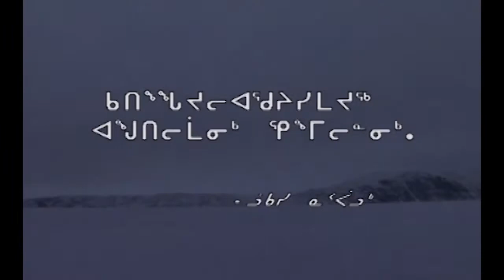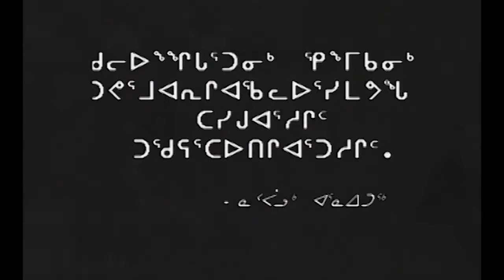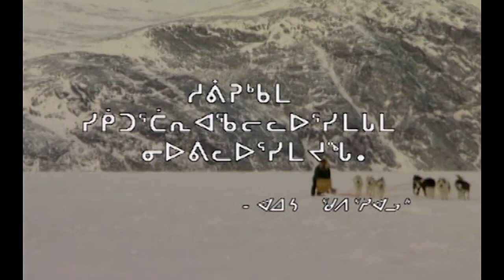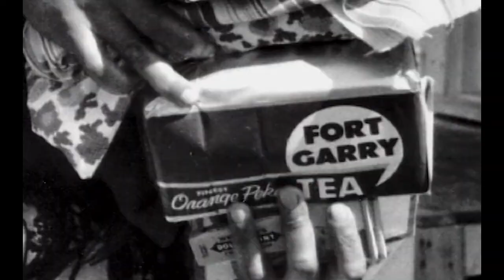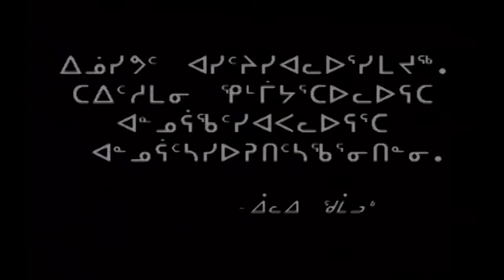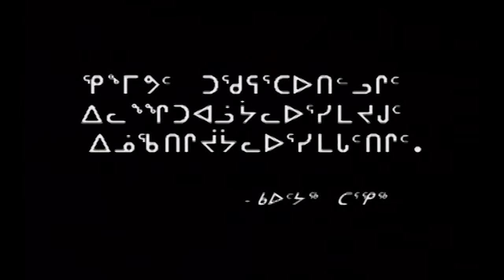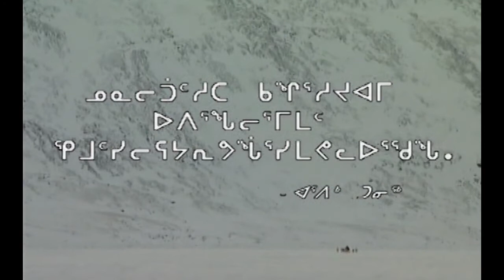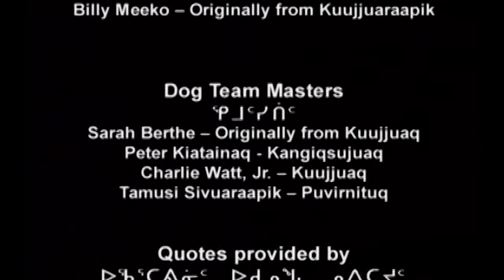Echo of the last howl - Inuktitut Version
According to approximately 200 reports made by Nunavik Inuit, a series of dog slaughters were undertaken or ordered to be undertaken by Canada and Quebec government officials or their representatives in several Nunavik communities from the mid-1950s until the late 1960s.  Government officials and their representatives did not hold effective consultation with Nunavik Inuit, nor seek nor obtain their consent to the slaughters.  Makivik has been seeking, on behalf of Nunavik Inuit, an acknowledgement of these events and remedial measures.

Years ago, Makivik submitted a brief on the dog slaughters issue to the federal and Quebec governments.  Makivik reiterated its demand that governments undertake an independent inquiry into the dog slaughters that occurred in Nunavik during the 1950s and 1960s.  Also Makivik launched a documentary on the dog killings entitled “Echo of the Last Howl.”

The Federal Standing Committee on Aboriginal Affairs and Northern Development heard Nunavik and Nunavut witnesses speak to the issue.  The committee adopted a motion to request that the government appoint a superior court judge to inquire into the matter.

In response to the standing committee’s recommendation, the commissioner of the RCMP was requested to review the RCMP’s actions with respect to the allegations.   The executive summary of the RCMP report was submitted to parliament in November 2006.  Makivik received the RCMP’s 775-page internal report in December 2006.

The report concludes that there is no information of an RCMP or a federal policy to eliminate sled dogs, but that the RCMP destroyed some dogs because they were disease-ridden, hungry, the number of dogs was too high or because they were dangerous.

The Quebec government was strongly lobbied by Makivik to conduct an examination on the dog slaughters in Nunavik.  In addition, Makivik will be providing financial support to the QIA and collaborating in their work in establishing a truth commission on the dog slaughters.

Following a meeting between the president of Makivik and the Quebec Minister of Native Affairs, Benoît Pelletier, Quebec and Makivik agreed to address the issue of the Inuit dog slaughters through an independent examination. Quebec and Makivik jointly appointed a former judge of the Superior Court of Quebec, Judge Jean-Jacques Croteau, to lead the examination with the objective to review and analyze the events that occurred during the 1950s and 1960s concerning Inuit sled dog killings.